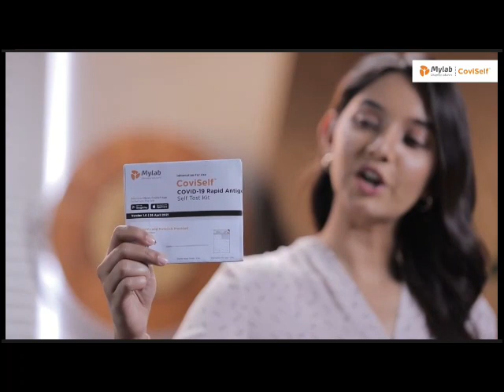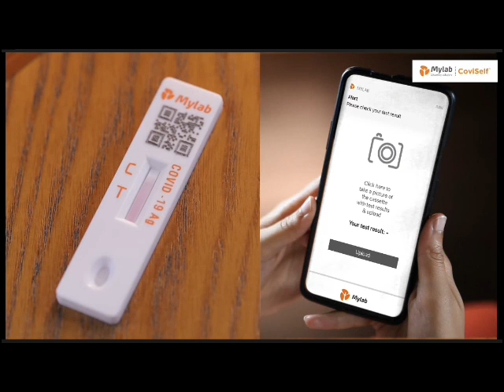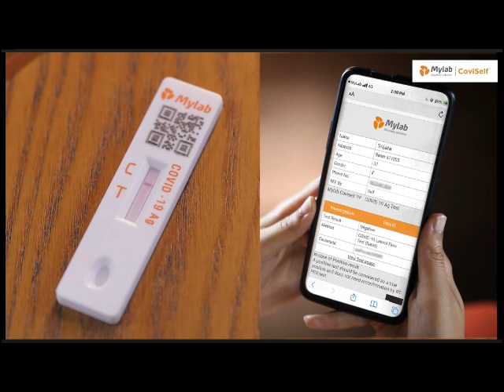How to use Coviself ?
this video explains complete use of  coviself test kit, in tamil. manufactured by mylablife solutions pvt ltd. I am Michael Pharmacist